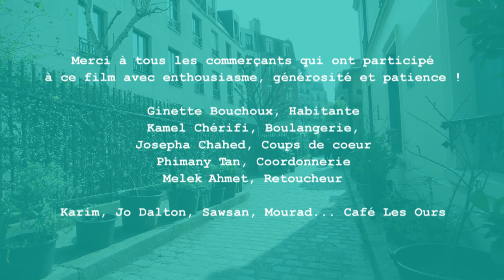Filme ton quartier : "FILM20"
Concours France 3 Filme ton quartier.
Film20 : Promenade colorée rue des Pyrénées à Paris, chez des commerçants et habitants qui viennent d'horizons différents, unis par l'amour de ce quartier à la diversité et à la convivialité exceptionnelles !